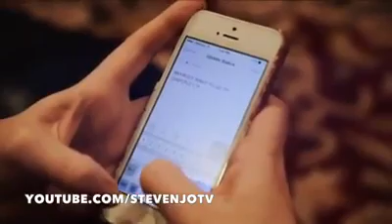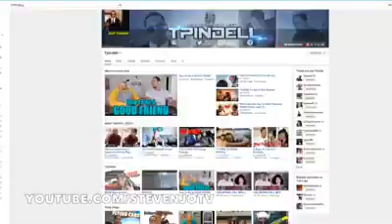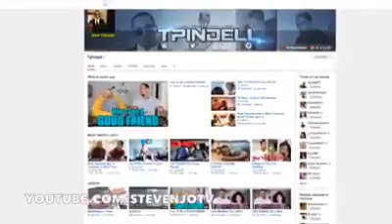I'm in love with Chipotle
Sorry. Not my best AT ALL... I was a bit tipsy when I uploaded this.